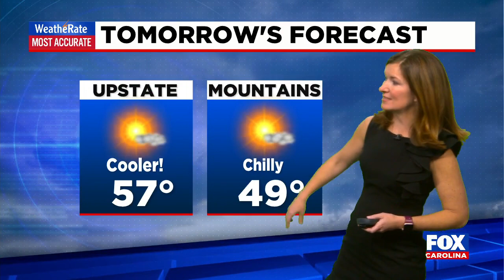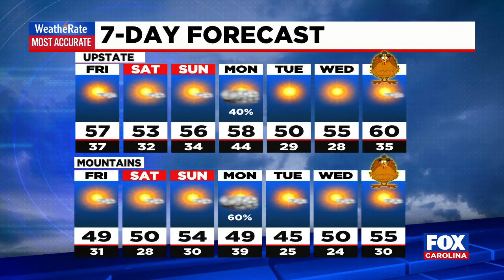Cooler weather on the way Friday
Sunny skies and breezy conditions on Friday, with highs in the 50s.